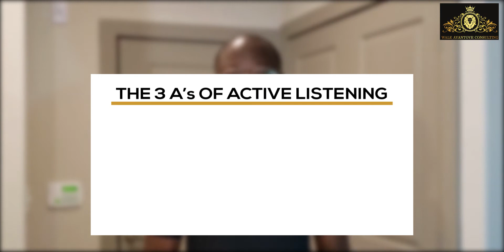Active Listening; its Skills and Importance in the Workplace [LET'S TALK EP. 12]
The art of effective listening is essential to clear communication, and clear communication is necessary for management success.-James Cash Penney

Did you know, people spend between 70%-80% of their day engaged in some form of communication, and about 55% of their time is devoted to listening? But the question is, do they actively listen?

The goal of active listening is to acquire information, listen to understand people and situations before responding to it. It is the conscious decision to listen carefully and understand what people are trying to convey without being judgmental.